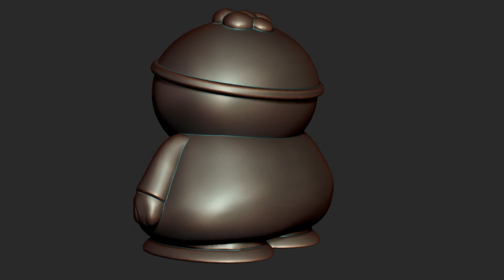Erick Cartman Movie